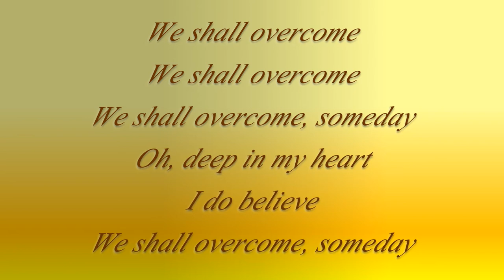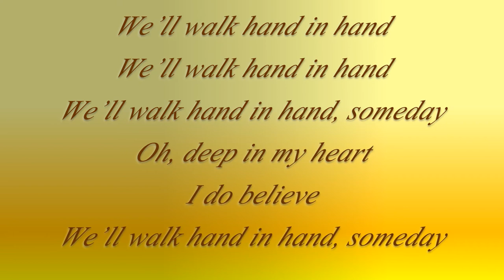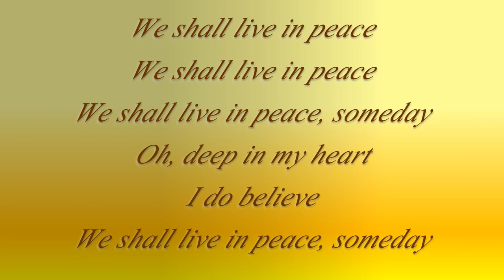Coppin State Univ. MLK Jr. Tribute "We Shall Overcome" 2021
Lyrics By Lucille Simmons
Performed by Nygel Graham